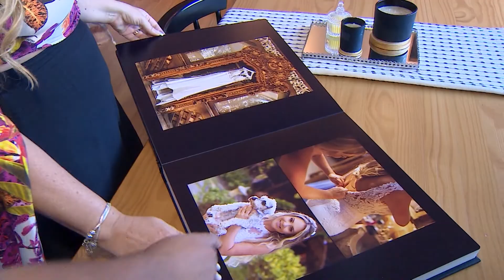Ilha do Mel é destino muito procurado para casamentos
Antes das restrições sanitárias começarem, o Descubra acompanhou o último casamento realizado na Ilha do Mel. Confira como foi e como tem sido a busca por casamentos no local, com a retomada dos eventos!